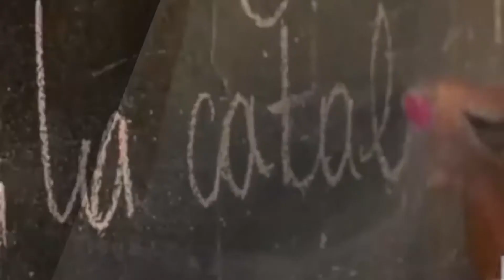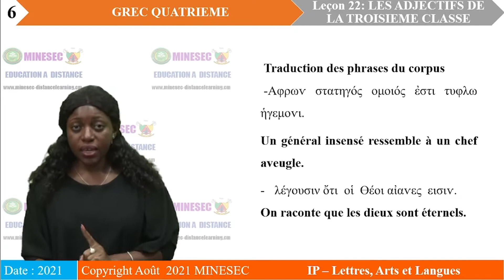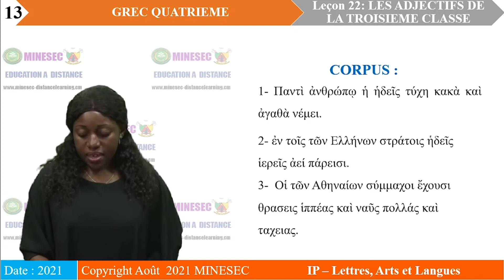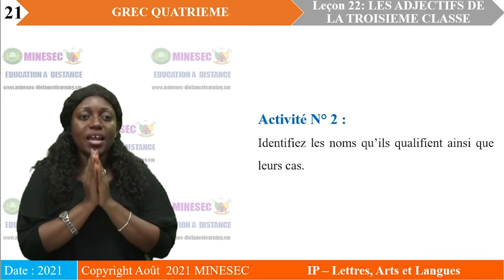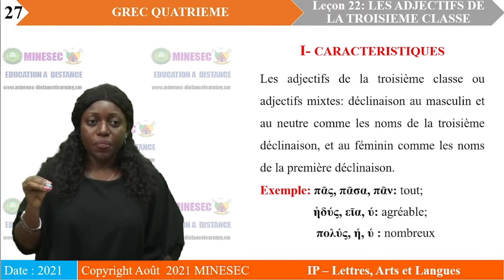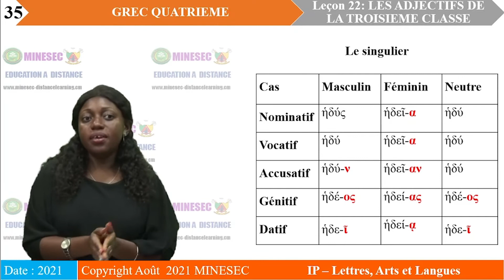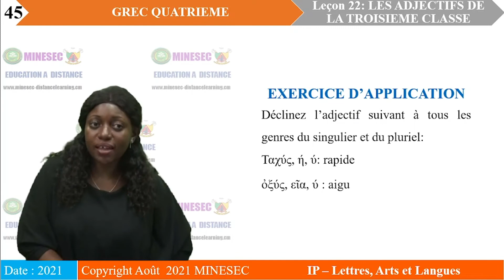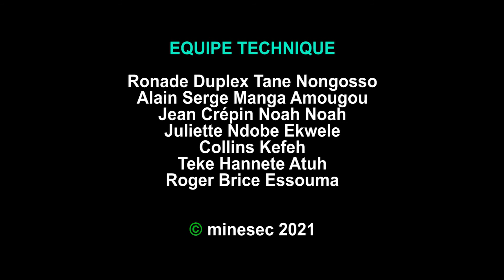IP-LAL GREC 4ème Leçon 22 LES ADJECTIFS DE LA TROISIEME CLASSE